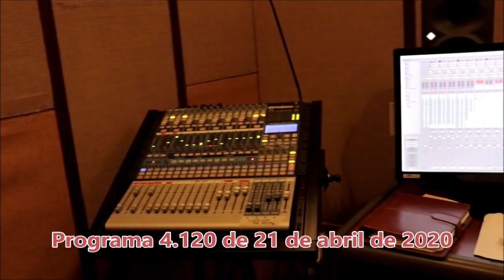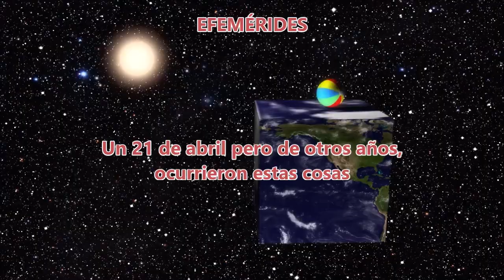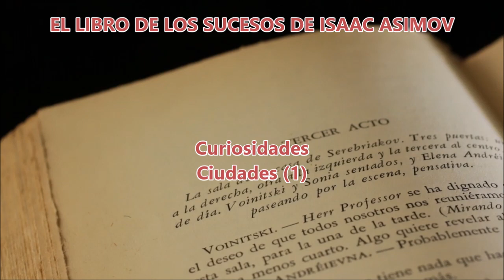La Voz Silenciosa - Programa de Radio Nº 4.120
Es martes, 21 de abril del año de gracia de 2020.
Contenido:
00:19 MOMENTO COMENTARIO. El dragón de wawel, leyenda antigua de Polonia adaptada por Cristina Rodríguez Lomba..
06:09  EL BAÚL SIN FONDO. Origen y significado de Baño, de la web definicion.de.
11:25 POEMA.  Quiero quedarme, de Ezequiel Martínez Estrada
13:04 Efemérides
20:48 El Libro de los Sucesos de Isaac Asimov.
- Ciudades (1)
24:58 CREEPYPASTA - RELATOS EN LA HORA BRUJA DE TRES EN TRES
- ¿Hay alguien ahí?
- La casa de los espejos.
- La niña y la muñeca.
- Cuerpo extraño.